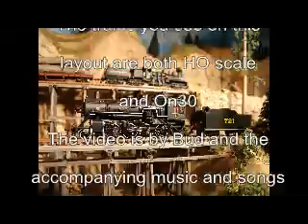An On30 & HO Layout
This is a layout I did that depicts the hills and mountains of the southwestern USA. It's just another one of my hobbies and I thought I'd share it with you.

The songs and music in this video are from my friend Nate of Eastern Kentucky who so kindly gave me permission to use in my videos. Thanks so much Nate and I really love your music.

If you'd like to hear more of my friend Nate's music and songs, just search your YouTube search bar for "NCLUSA" without the quotation marks of course.

Anyway, I hope you enjoy the video, and I would welcome your comments.